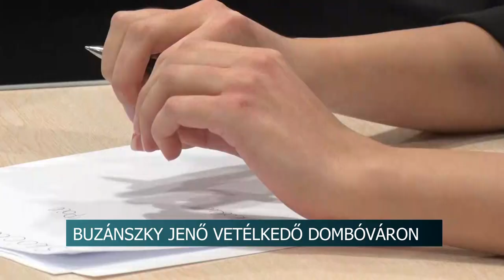Vetélkedő Dombóváron - Buzánszky Jenő emlékére rendeztek versenyt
Buzánszky Jenő emlékére vetélkedőt rendeztek Dombóváron. A legendás futballista Dombóváron végezte tanulmányait, így volt iskolája, az Illyés Gyula Gimnázium tartotta meg második alkalommal a versenyt. A rendezvény mára már hagyománnyá vált, így népszerűsége miatt a jövőben is megrendezésre kerül.